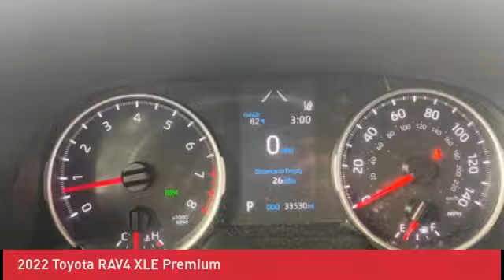2022 Toyota RAV4 U241251B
2022 Toyota RAV4 XLE Premium

You'll love this 2022 Toyota RAV4. This is a sport/utility you'll want to take home. Call and get in touch with John Sinclair Nissan directly, and be the first to open the sport/utility door today!